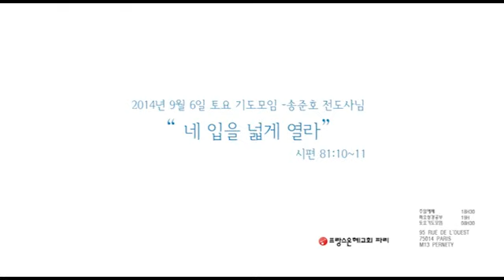20140906 프랑스 파리 은혜교회 토요기도모임 - 송준호 전도사님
프랑스 파리 은혜교회 토요기도모임

네 입을 넓게 열라  - 송준호 전도사님

시편 81:10-11